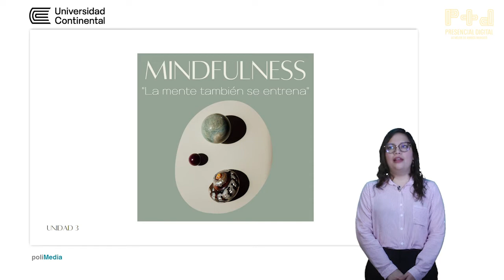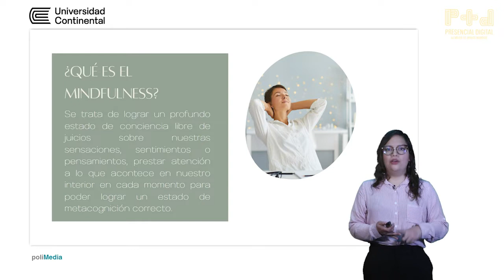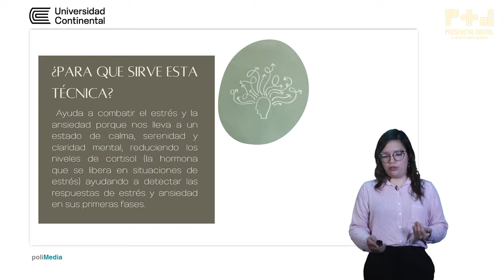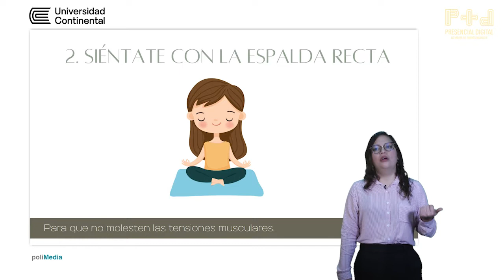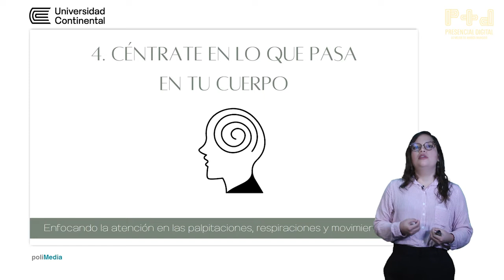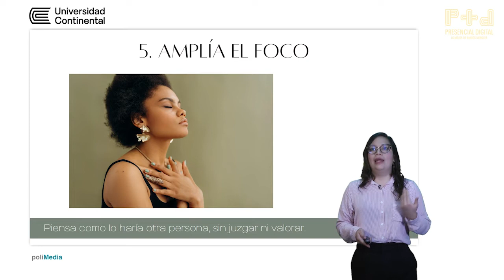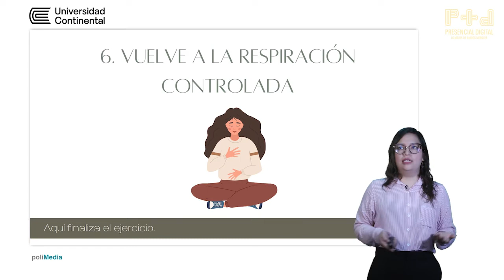Unidad III - Mindfulness